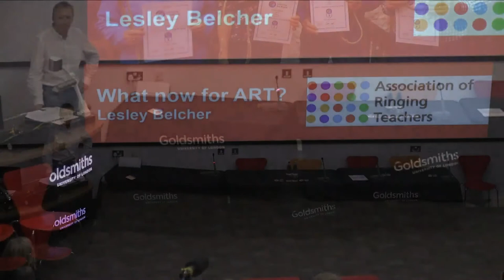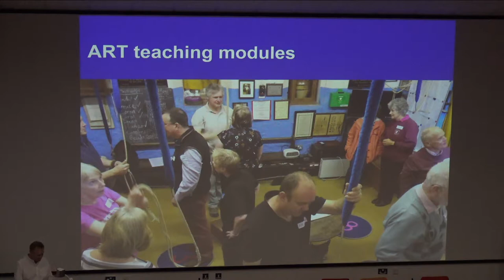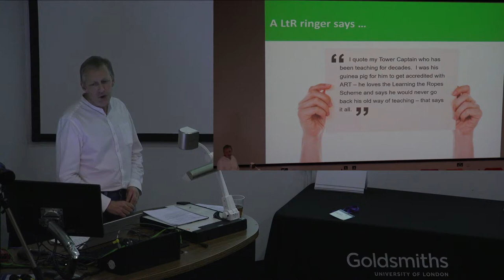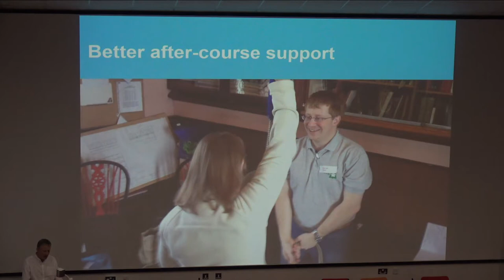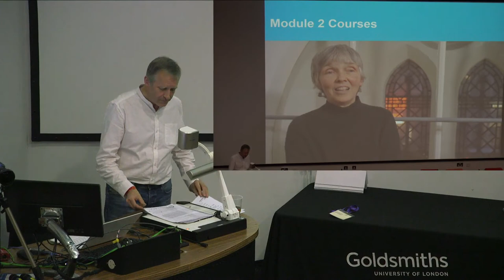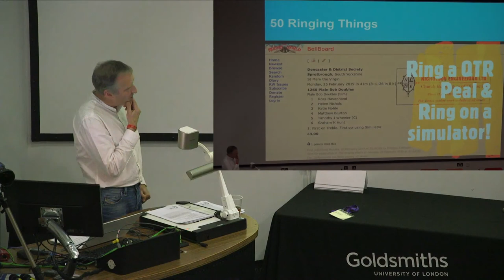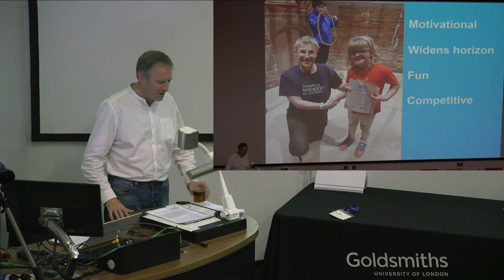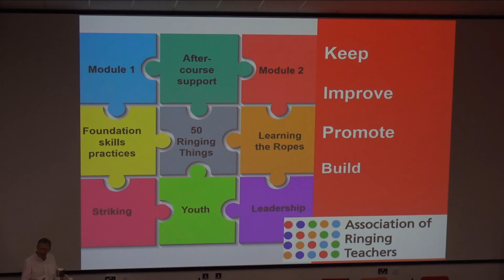CCCBR - Where now for ART?